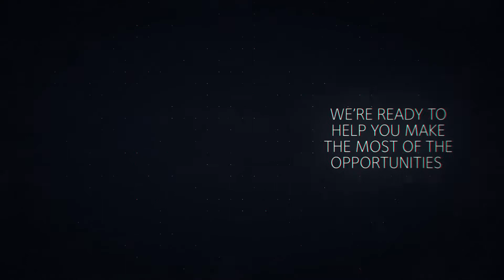University of Bath - MSc Data Science Animation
Providing perspective students with an insight into the MSc Data Science course at the University of Bath.